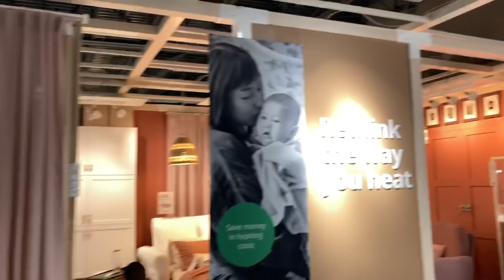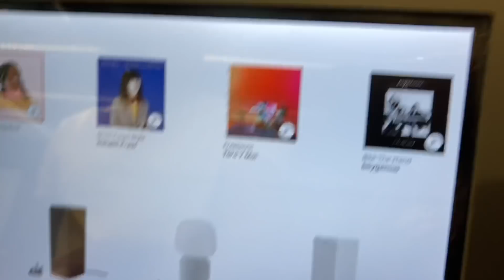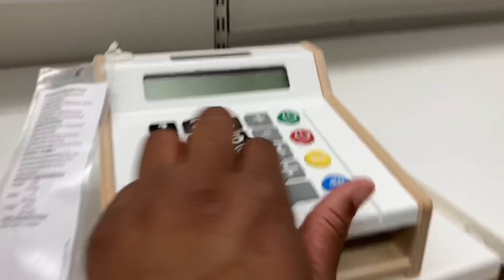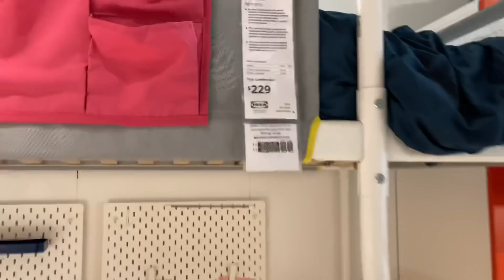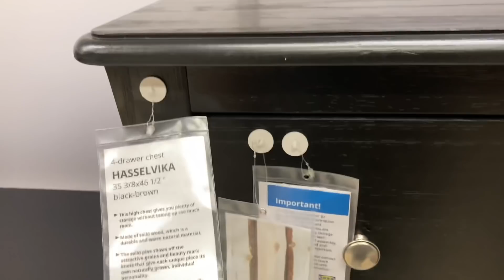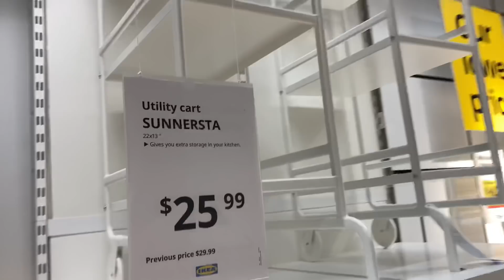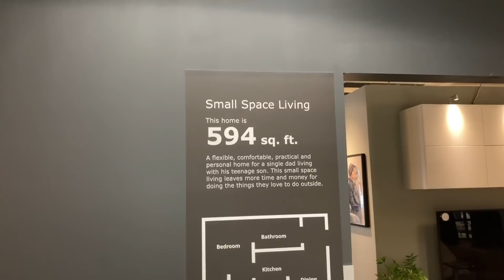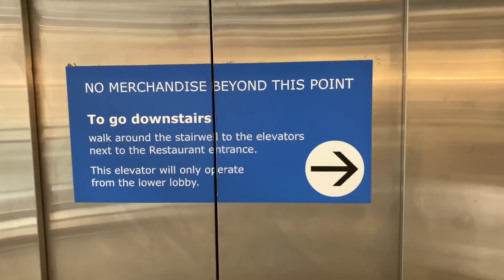DADDY FINALLY AGREED TO COME UP STAIRS 😂😂😂😂 IKEA SHOPPING TRIP PART 2 💃🏾💃🏾💃🏾